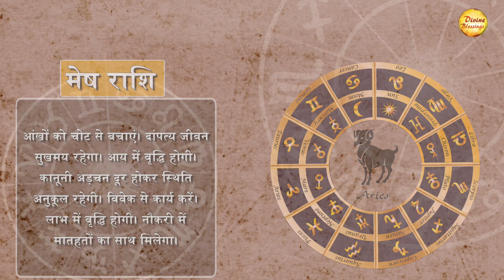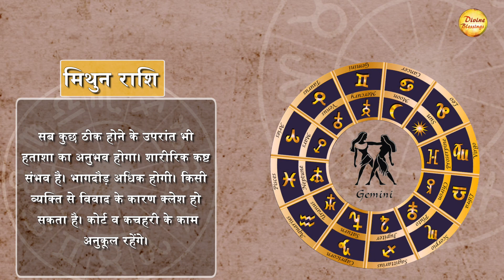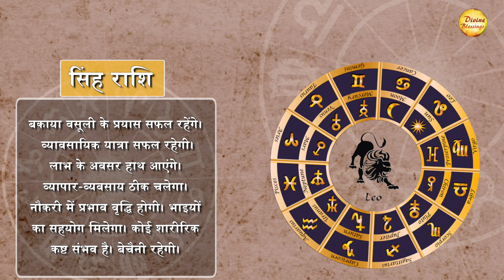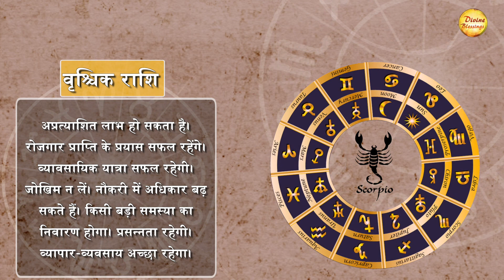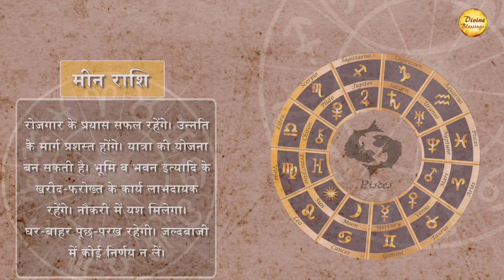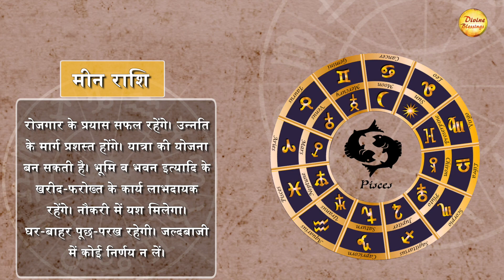22 March Daily Astro: कन्या राशि - जल्दबाजी में कोई निर्णय न लें।